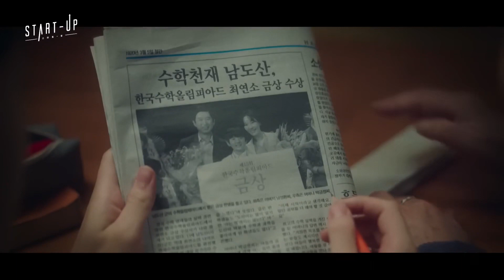[MV] Будущее [Red Velvet - FUTURE] из "Стартап" (START-UP) OST-1 rus sub v.1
Поэтический синхронный перевод.
Песня: "Будущее" [Red Velvet - FUTURE]  из дорамы "Стартап" (START-UP) OST-1 (версия перевода: 1)
Русские вшитые субтитры. Russian hard subtitles.
Энергично.
Оригинал песни:  [Red Velvet (레드벨벳) - Future (미래)] ｜"Стартап" (START-UP (스타트업)) OST Part. 1.
Версия перевода 1: Просмотренная.

Перевод и субтитры: (С) НайтЛайт (n8l8), апрель 2024.

Только для личного использования.